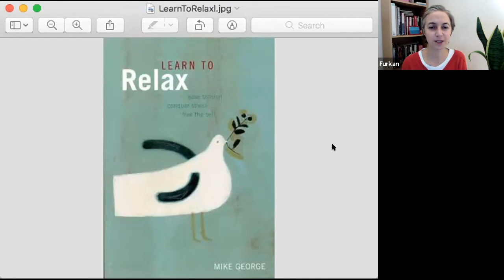Stress Less, Relax More | Seminar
For most of us, our stress levels are at an all-time high. In the short-term, stress may appear to get things done but in the long term it takes a toll on our well-being.

So, stop the stress.  If you can’t, then stress less and relax more. Because relaxation isn’t a luxury, it’s a necessity if you want to stay healthy and effective.

This session explores strategies on how to:
-take control of your stress
-use stress to guide you back to wellbeing
-relax, unwind and stay calm